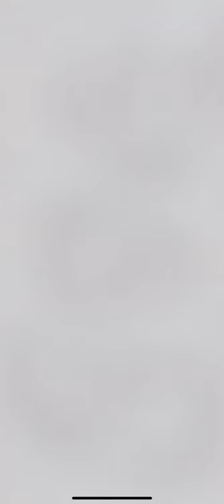New Tank PRISM (Epiс) -Tank Hero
Hello friends, welcome to the No Mo YouTube channel. In this series of Tank Hero I was more fortunate than ever, I managed to get a free Tank PRISM, I got it when I opened the Titanium chest, which cost 300 crystals each. This tank fires lasers which can penetrate through enemies, if you buy it for $, then it costs $ 9.99 in the in-world store, and I got it completely free, you yourself are witnesses to this, this is incredible, I have not received the rarest in any game an item in the game without investing real money. Therefore, I fell in love with Tank Hero even more, now I have all the tanks, all that remains is to improve them on armor, weapons and auxiliary items for passing complex maps.

- Welcome to the mobile games channel No Mo -

Fan - Pages in social networks of the No Mo channel

Thank you for supporting No Mo :)

New Tank PRISM (Epi) -Tank Hero